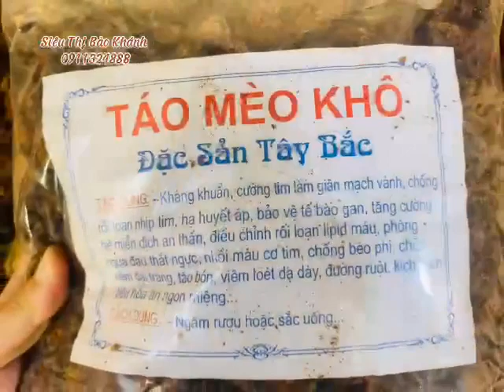Táo mèo sấy khô